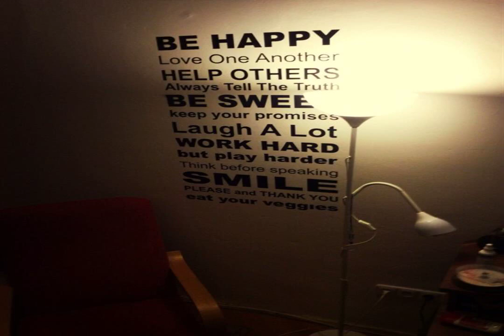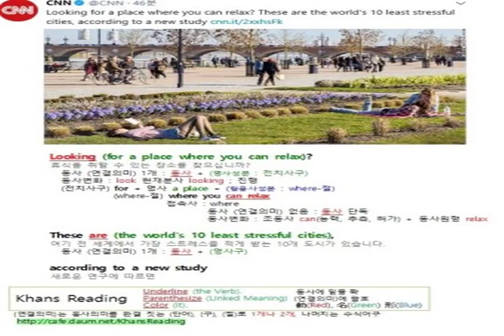SIMMER DOWN WINTER The time has come again for Happiness NEW SCHOOL OF STREET I Lose My noise Collec